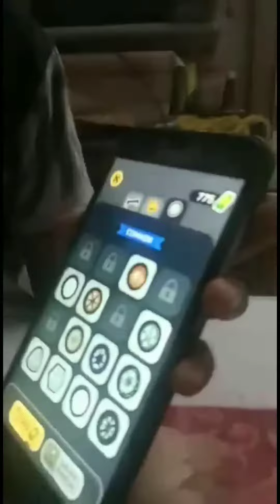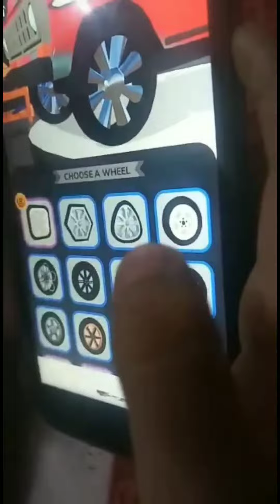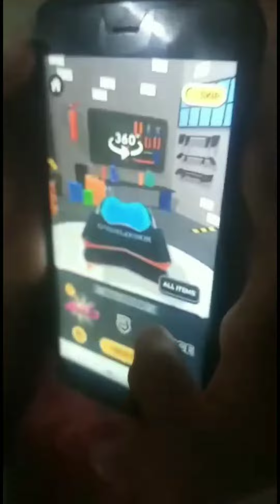game play@car master 3D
car master 3D